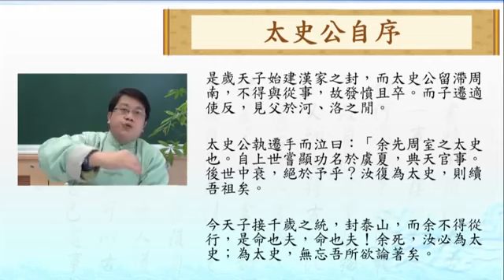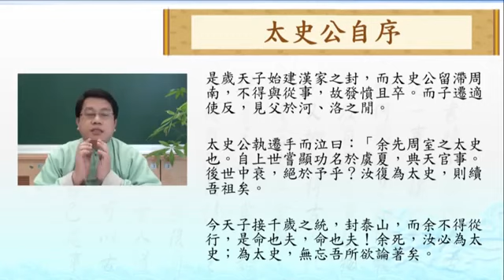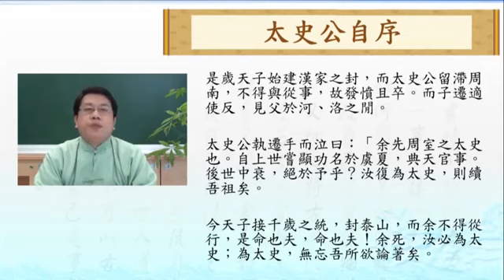《史记》《太史公自序第七十》2吕世浩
如何读《史记》一百三十篇？当首读《太史公自序第七十》！